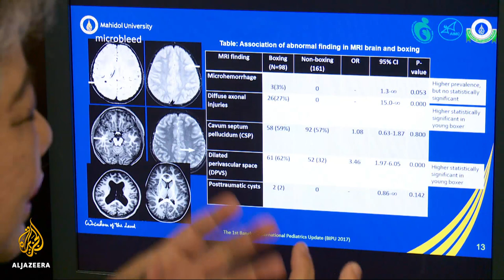🥊 The grim future of Thailand's child boxers | Al Jazeera English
The world of sport is now familiar with the risks of long-term damage caused by repeated head trauma, as highlighted by American football players and professional boxers.

But there is a more vulnerable group of athletes suffering similar injuries - Thailand's child boxers.

Al Jazeera's Scott Heidler reports from Bangkok.